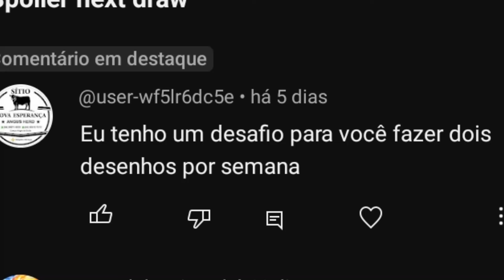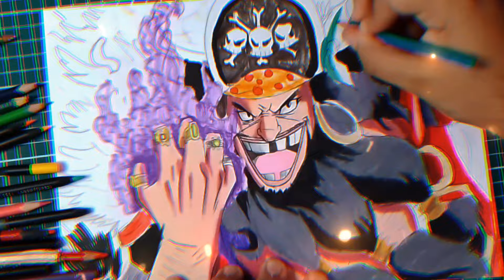COMO PINTAR COM MARCADORES AH É 🔥Drawing - Barba Negra ☠️ [ One Piece 🏴‍☠️ ]